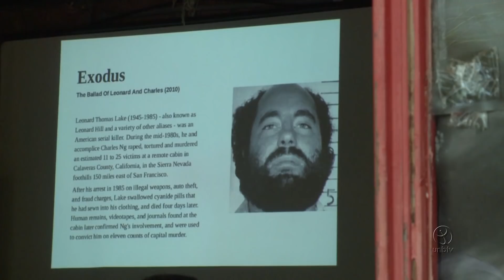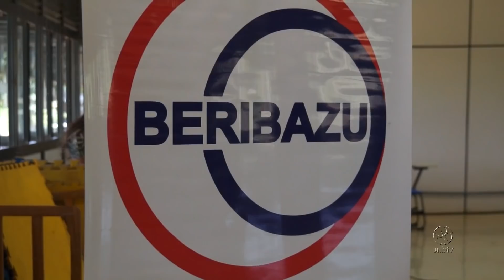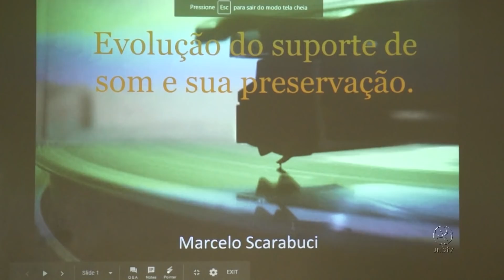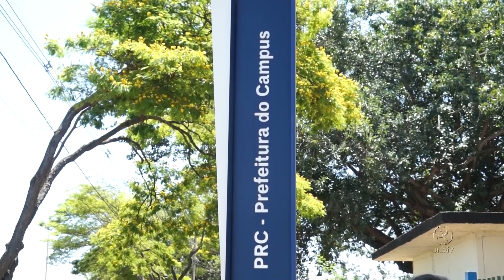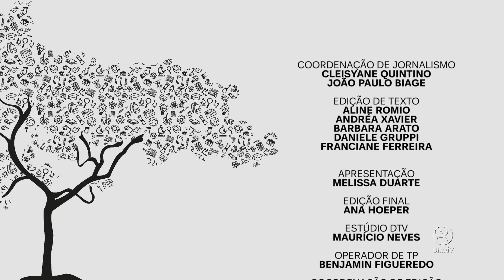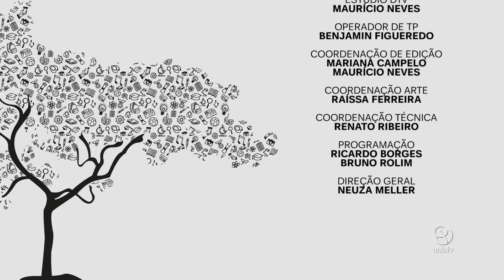Semana Universitária - SEMUNI 2018 - DIA 04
Se liga no que aconteceu nesta quinta-feira da Semana Universitária!

UnBTV - Setembro/2018